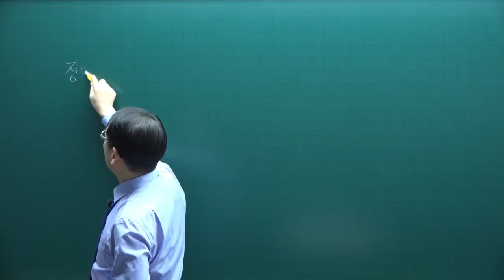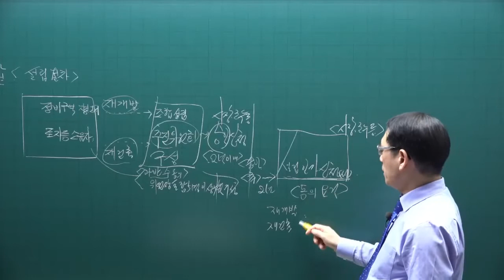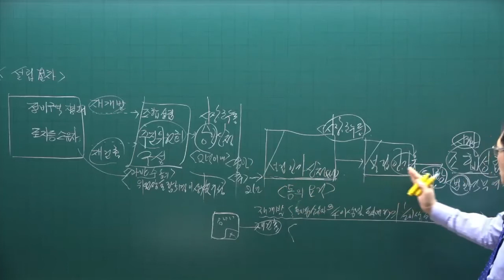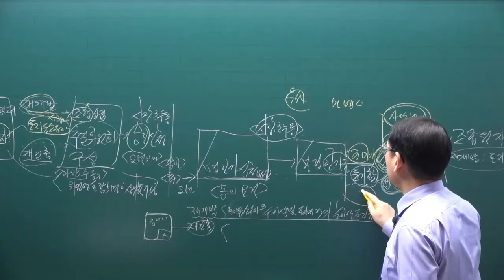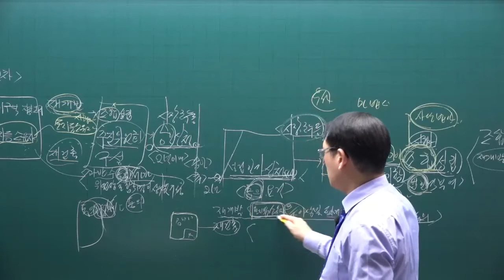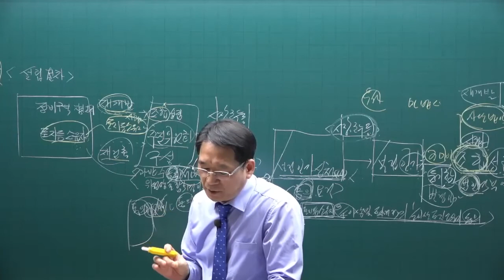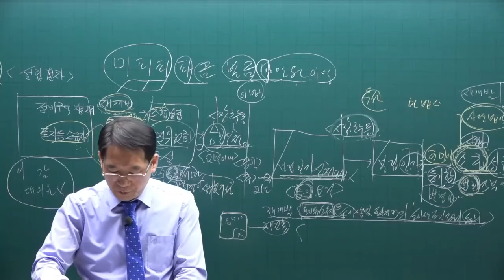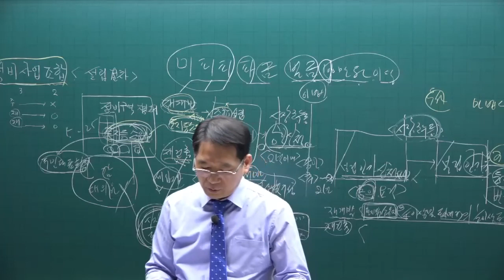[공전무] 제 33회 공인중개사 공법 기본이론강의 70강